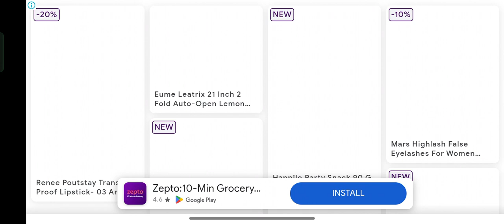Sonalika Tractor Rota Waiter Game Video.Android Game Play.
Sonalika Tractor pi Waiter Game Video.Android Game Play.

Download Game Play Store
Credit -Indian Tractor Simulator Game.
Thanks 🙏